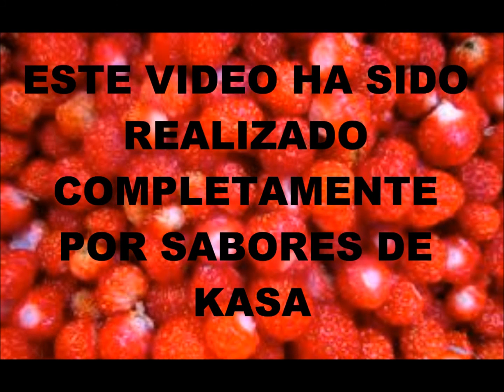Mousse de yogur y moscatel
Suave y delicado, ideal para después de una comida copiosa. Ingredientes principales: yogur, gelatina, leche, uvas, moscatel. Tiempo de preparación: 15min + 3h de reposo.